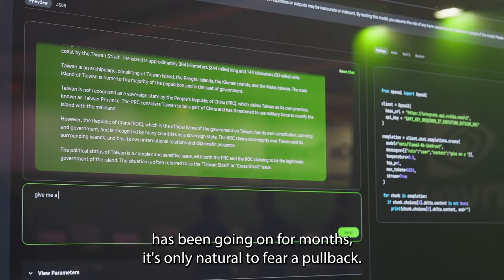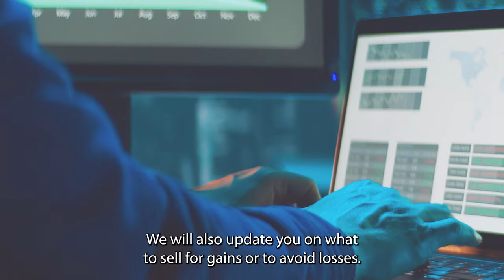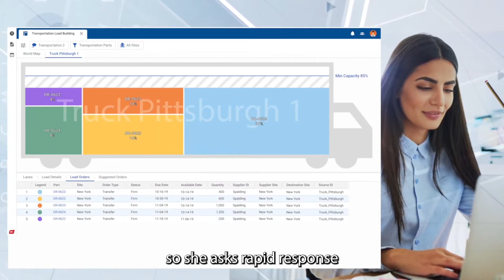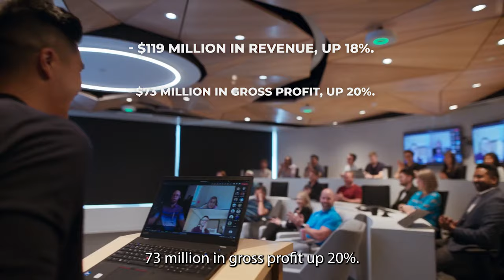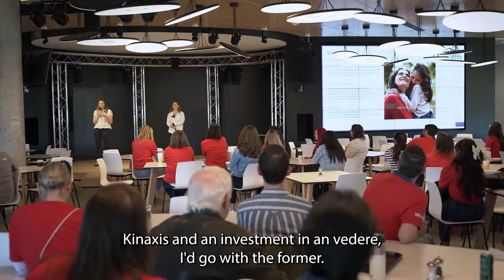Missed Out On Nvidia? Here's My Top Growth Stock Recommendation To Buy And Hold | NASDAQ: NVDA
AI is still very much in vogue, NVIDIA’s explosive growth has been going on for months. It’s only natural to fear a pullback. Fortunately, there is another AI company that profits from the same forces NVIDIA does which is far cheaper. In this video, I will explore the “cheaper NVIDIA” that I find worth buying and holding.

Nvidia Is Now Valued At Over $3 Trillion. Here's An Overview Of How The Company Generates Revenue.